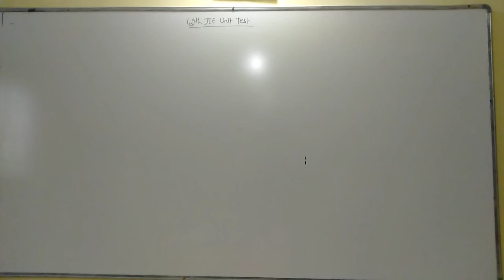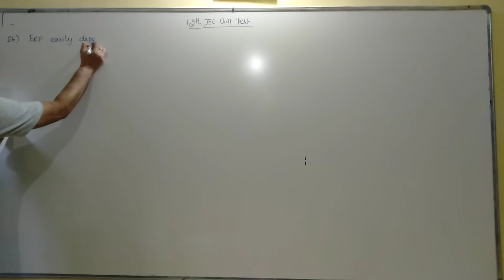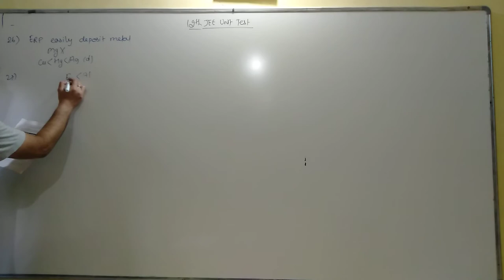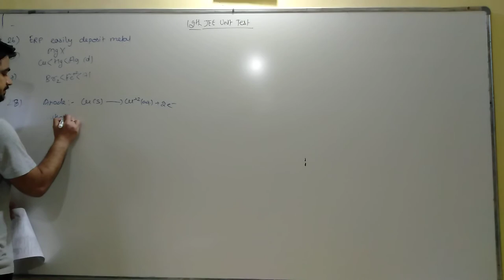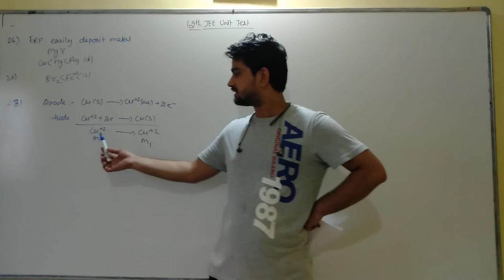jee vs part 1